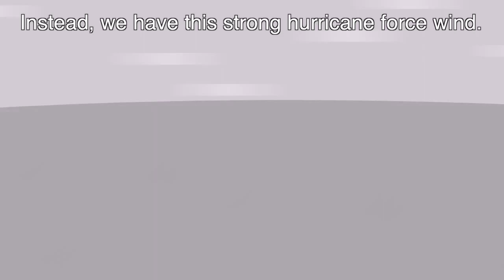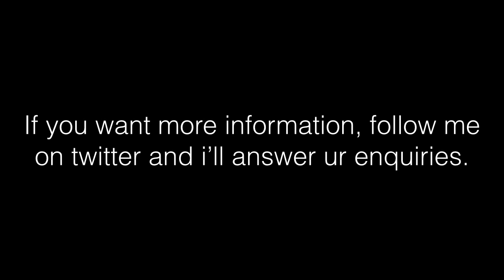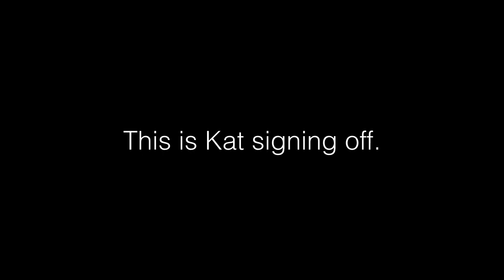BFDI(A) Trivia 58: Physical Impossibilities 3!